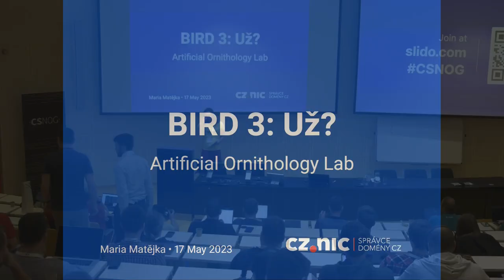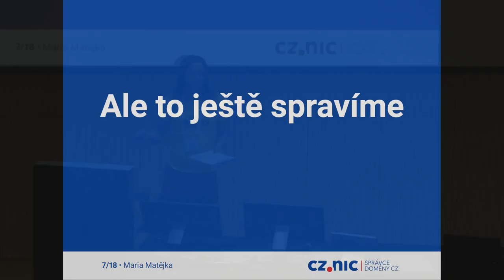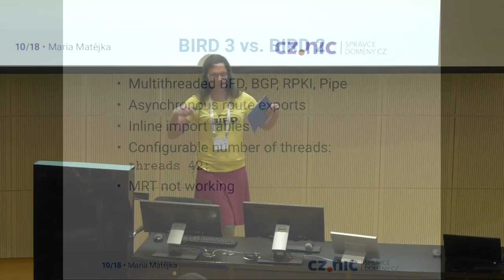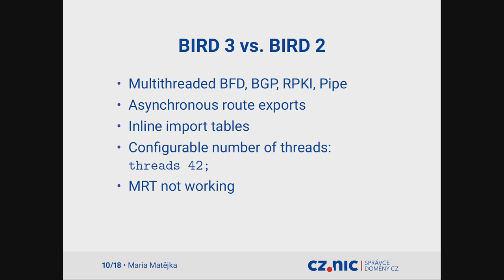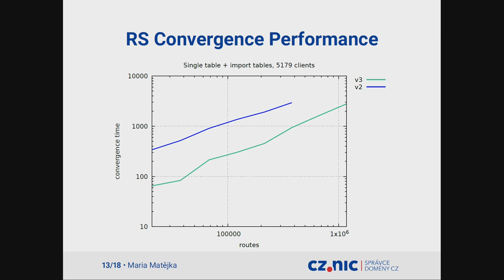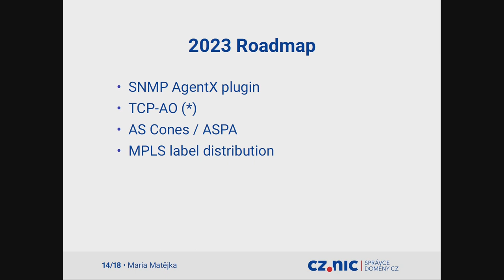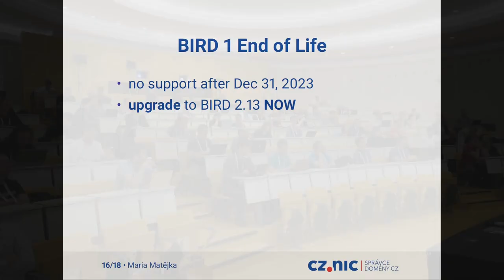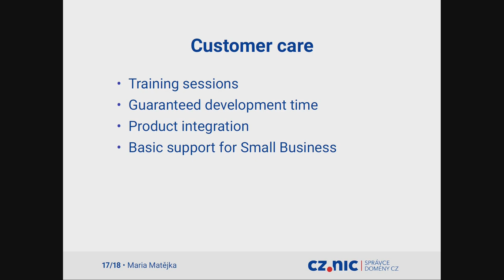BIRD 3: Už, nebo ještě ne?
Maria Matějka | CZ.NIC

Po vydání verze 3.0-alpha0 bylo třeba opravit a dodělat řadu věcí, na které jsme zapomněli. Po dalším roce usilovné práce to vypadá slibně. Je však již BIRD 3 natolik stabilní, abychom jej mohli nasadit do ostrého provozu jako náhradu verze 2?